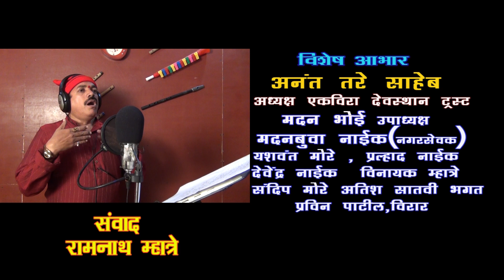कुलस्वामिनी आमची माऊली डोंगरावाली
गीत व गायक - अर्जुन पाटील ,अटालीकर
संवाद - रामनाथ म्हात्रे
संगीतकर - प्रदीप मोरे व राजू धनावडे
संगीत संयोजक- दिलीप मोरे , प्रदीप नाखवा व् किशोर बेटा
छाया चित्रण - अवि मोरे
संकलन - रामनाथ म्हात्रे